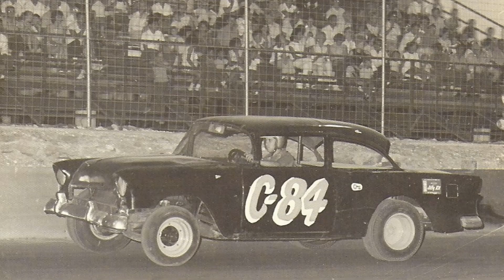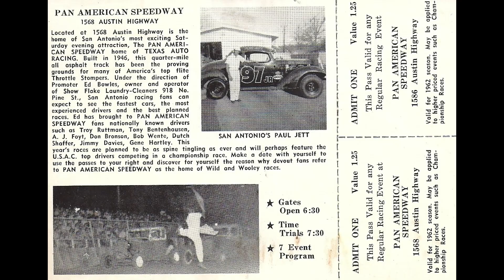More Race Car Excitement! Stock Cars #75!